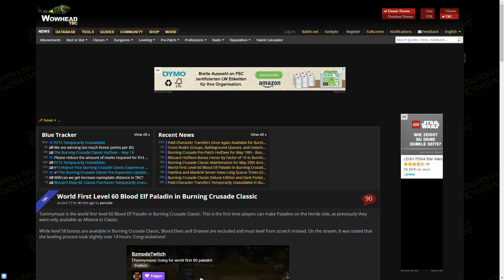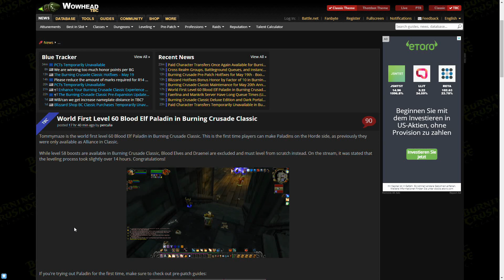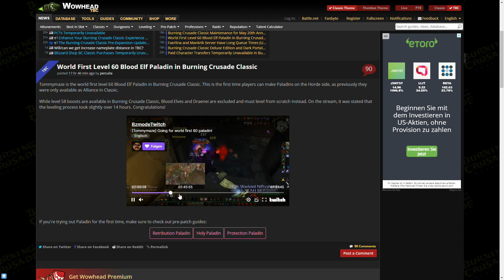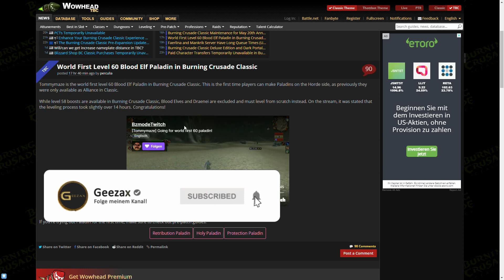WTF! Erster Blutelf-Pala erreicht nach kurzer Zeit Level 60 in Burning Crusade Classic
Blutelfen können NICHT geboostet werden. Der Spieler hat also hart gegrindet.